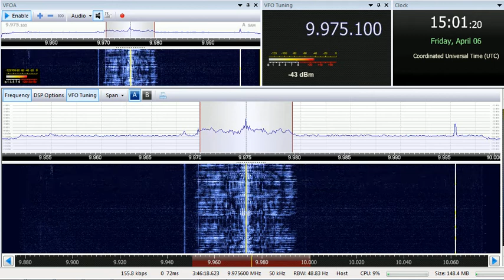06 04 2018 T8WH Angel 5 relay Nippon no Kaze in Korean to NEAs 1500 on 9975 Medorn